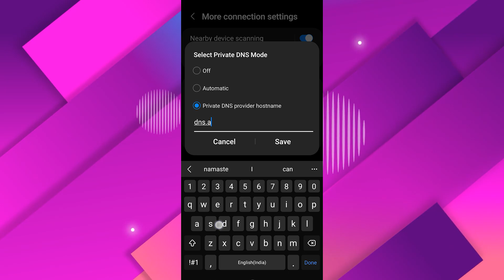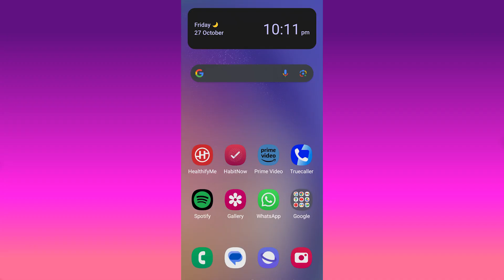How to Stop Ads On Android Mobile | How To Block Ads Android Mobile Screen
Had enough of those annoying ads on your Android mobile? Say no more! 🙅‍♂️ Get ready to kick ads to the curb and make your smartphone experience ad-free and fun again! 🎉

In this quick and exciting video, we'll show you how to block, banish, and obliterate ads from your Android device in no time. 🚀

Learn cool tricks to:
📱 Customize your settings to minimize ads.
🕹️ Say goodbye to ads in your favorite games and apps.
🔥 Discover the best ad-blocking apps.
🎈 Have more fun on your phone, ad-free!

Ad blocker icons created by Freepik - Flaticon
TIME FOR ART from href=" Pixabay
Ad icons created by Freepik - Flaticon
Advertising icons created by apien - Flaticon
Emoji icons created by Freepik - Flaticon
Tick icons created by kliwir art - Flaticon